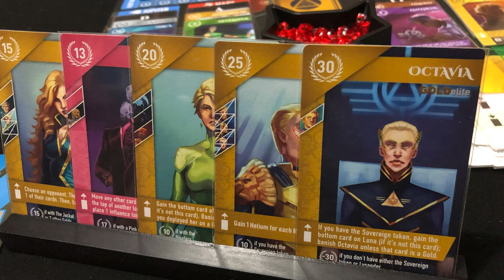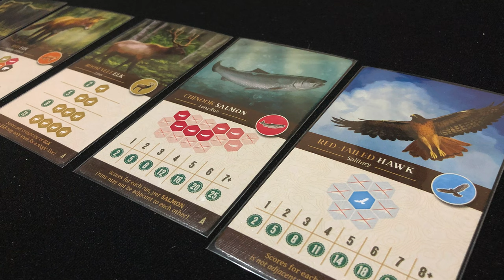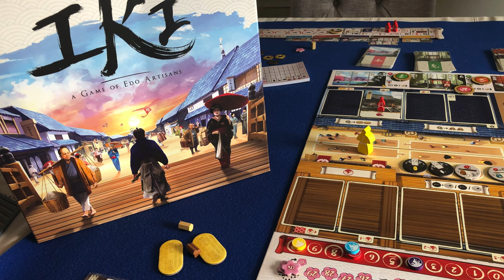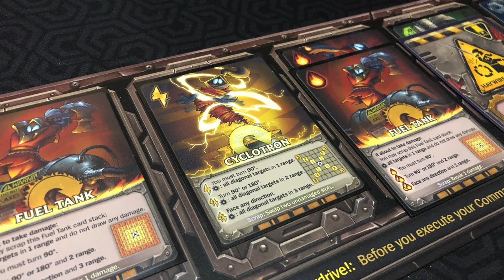Top 100 de Todos los Tiempos [40 - 31]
00:00 Intro
00:39 40 - Jardinería Extrema
01:30 39 - NOT Hunger Games
02:32 38 - Animales y Hexágonos
03:30 37 - Diezmo o hay Tabla
04:33 36 - Arquitectura y Traición
05:27 35 - Un Mamut Chiquitito
06:29 34 - Vinos Inc.
07:33 33 - Incendios en el antiguo Japón
09:14 32 - Papel Tapiz
10:16 31 - League of Minions
11:24 Cierre